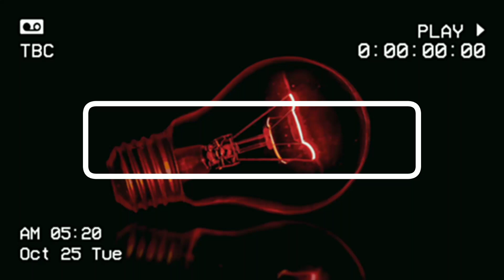Night Lovell - Polozhenie ⚠️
Tags,

Deep House
Slap House
Future House
Slap Deep
Future Deep
Bass Boosted
Bass boosted 2022
Car music
Best of edm
Edm
House music
Car songs 2022
New
Car bass
Car bass music 2022
Electro house
Slap house
New edm
Bounce
2022 car music
House
Electro
Bass music
Bass motivation

🔥House Music Cloud